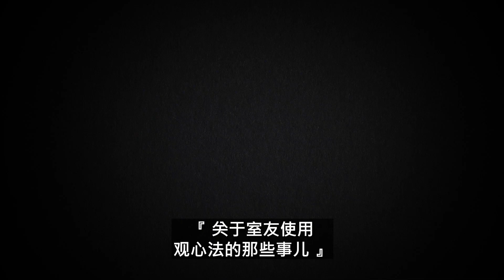[室观法] 关于室友使用观心法的那些事儿 预告